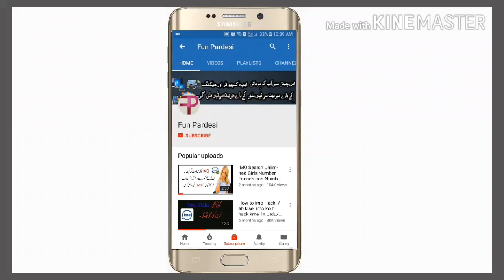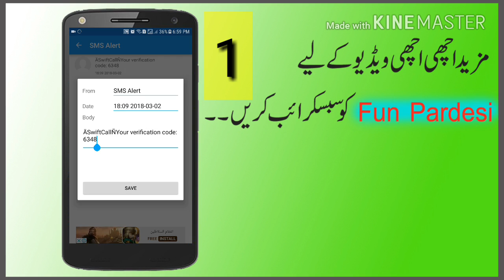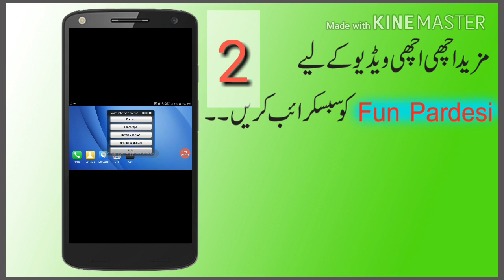Top 2 Secret Android Applications This Year 2018! Must Try Hindi/Urdu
hy friend ksy ho aj jo video k bhr main batn ja ra hun 2 is apps jo hr kis ko use krni chai so meri ya video ko end tak dakn :Thanks

Hy.friend Ap ko (Fun Pardesi) channel ma Welcome so friend Meri Dua Ha k ap sub Happy Happy hun ga. friend is channel ma ap ko wo sub kuch mel ga jo ap ka dil kra ga Friend Sub sy Phal Ap mary Channel ko Subscribe kr dana so friend Thanks.